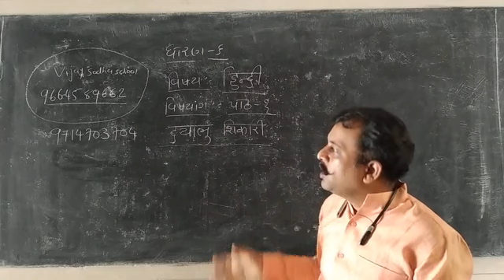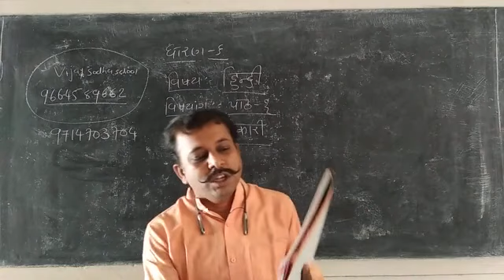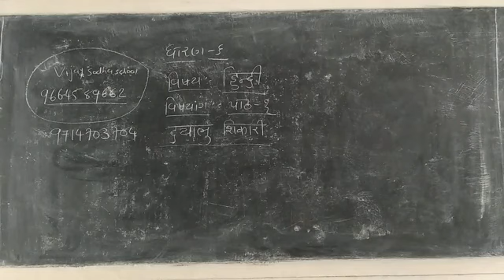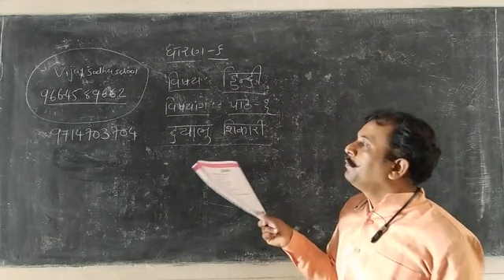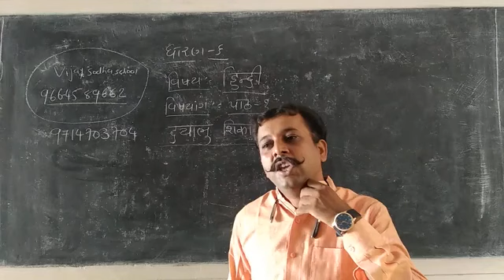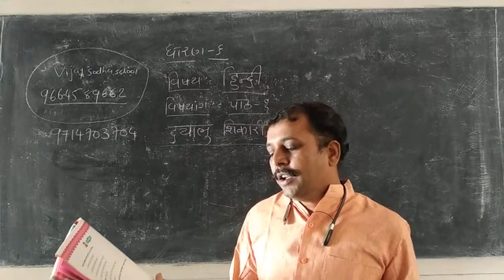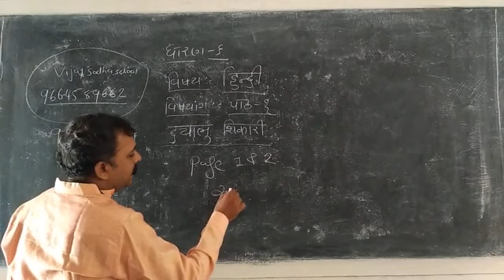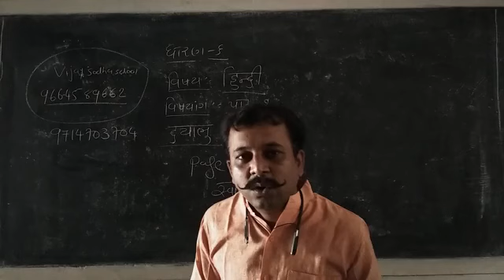STD 6 Hindi chapter 1